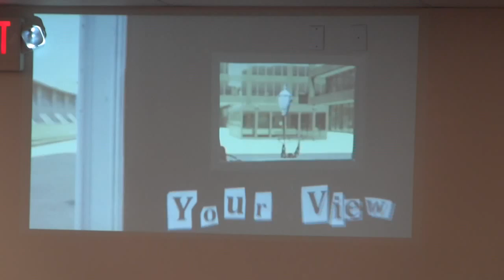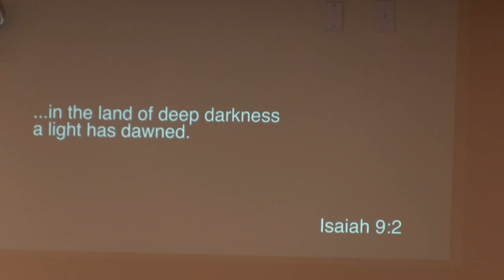12-4-2016 Ruth 2:1-16 Pastor Mike McCrumb